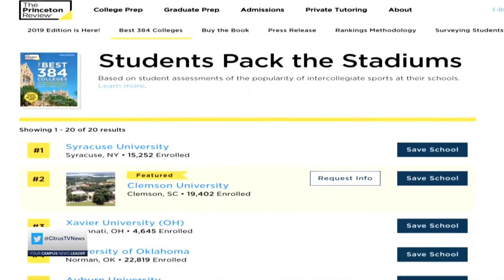Orange Fans Step Up At Away Games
CitrusTV Reporter Amber McElrath tells us how the Orange step up during away games to show their school spirit.